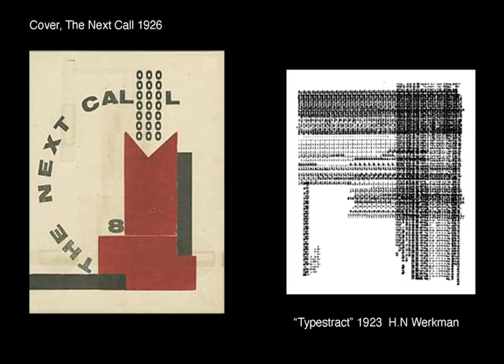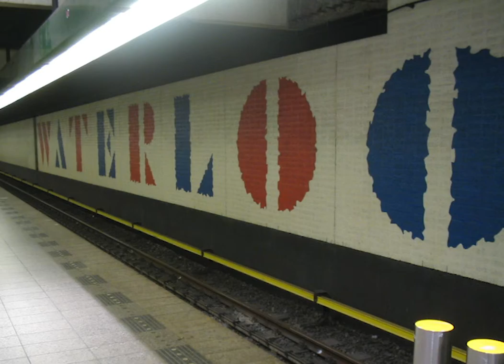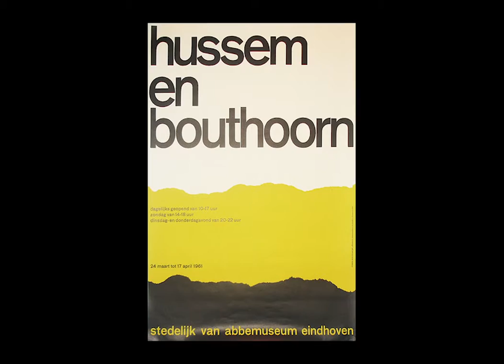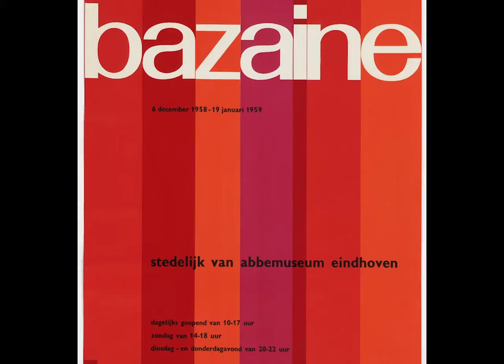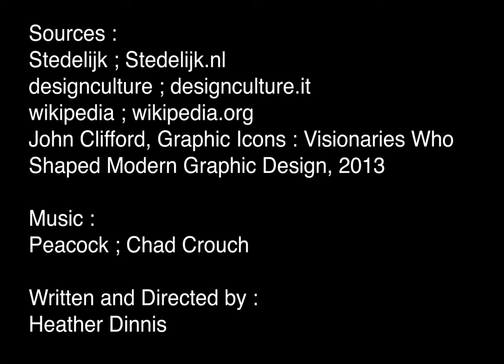Wim Crouwel mp4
Written and Produced by Heather Dinnis submitted in partial fulfillment of GRC 205, History of Design at CSN.